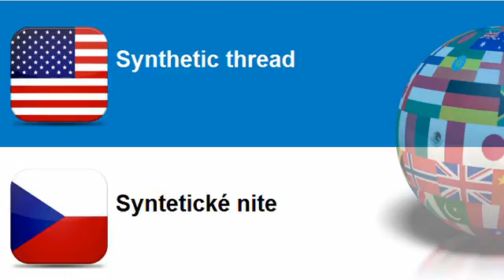Learn Czech vocabulary Topic = Textile yarn and thread